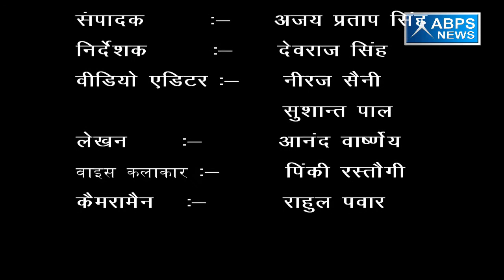गांव -सूजती , ब्लाँक -बिनौली, जिला - बागपत